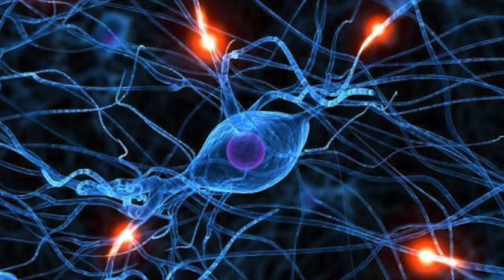PASSARINHOS " MARIAH "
PRODUCAO & ARRANJOS LICO CANDEIAS